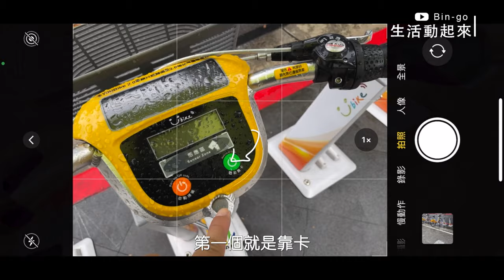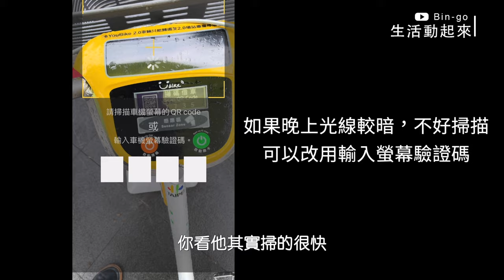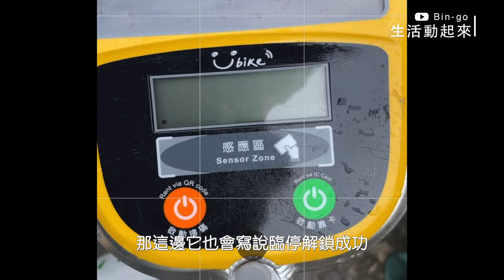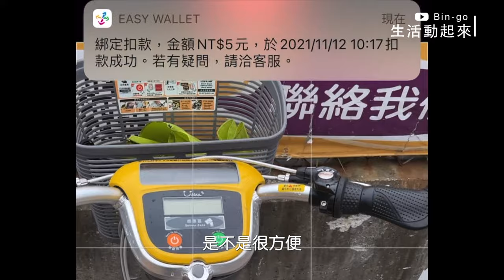YouBike 2.0『 掃描』借還車比靠卡還方便⎜怎麼使用隨車鎖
熟悉了2.0的操作，你也可以借2.0E電輔車囉